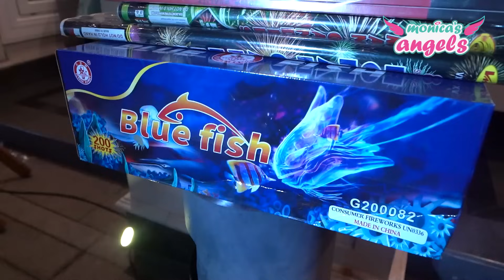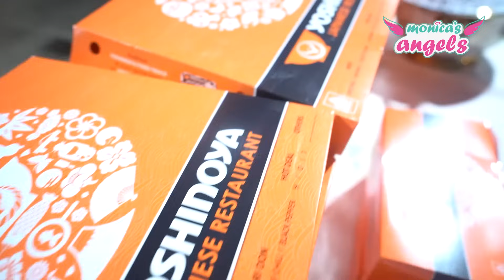SERUNYA MALAM TAKBIRAN DI KEDIAMAN MONICA`S ANGELS